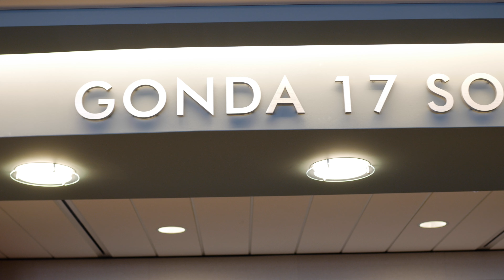Mayo Clinic Consultative Medicine Practice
The Consultative Medicine Practice at Mayo Clinic in Rochester provides exceptional care for patients needing evaluation of complex health concerns. Watch the video to learn about the Consultative Medicine Practice and how its team of physicians, nurse practitioners, physician assistants, nurses and support staff work together to care for adult patients.